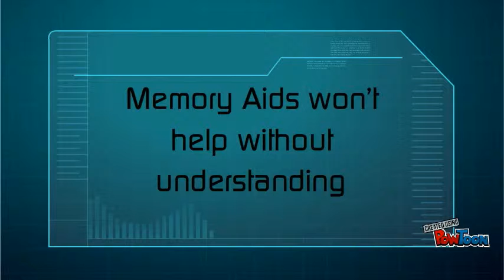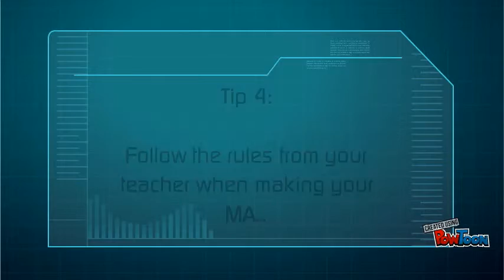Making a Memory Aid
How-To make a good memory aid-- Created using PowToon -- Free sign up -- Create animated videos and animated presentations for free.  PowToon is a free tool that allows you to develop cool animated clips and animated presentations for your website, office meeting, sales pitch, nonprofit fundraiser, product launch, video resume, or anything else you could use an animated explainer video. PowToon's animation templates help you create animated presentations and animated explainer videos from scratch.  Anyone can produce awesome animations quickly with PowToon, without the cost or hassle other professional animation services require.